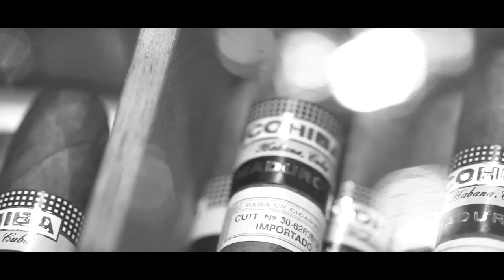Discover Palacio Duhau - Park Hyatt Buenos Aires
Discover the art of detail in an exquisite Palace from 1934 and a contemporary building in an unforgettable destination.